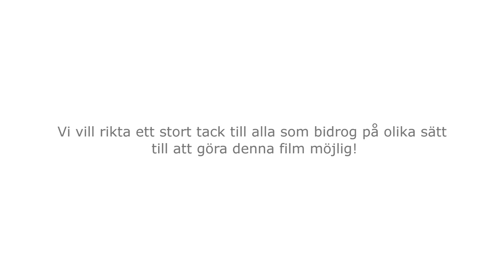Film från SM i Paradressyr, Sorunda Ridklubb 2015